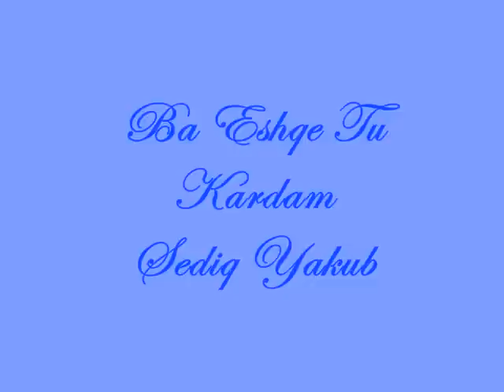Ba Eshqe Tu Kardam Sediq Yakub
Afghan song by Sediq Yakub with German / Deutsch Rap
Singer: Sediq Yakub
Editor: ZaZa